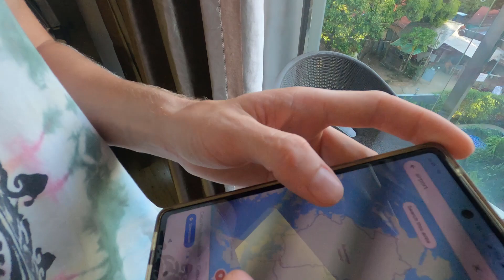Travelling 2023 - Episode 35 - Singapore & Philippines